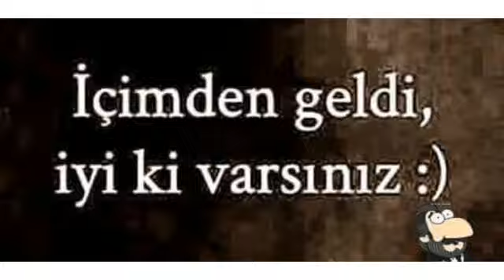Zippo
Arkadaşlar zippo muzu uzun bir süredir kullanmıyordum. Bunun benzini doldurma  fitilini değişimi çakmak taş taşının değişimini yaptim. Zippo kullanıma hazır hale getirdim.